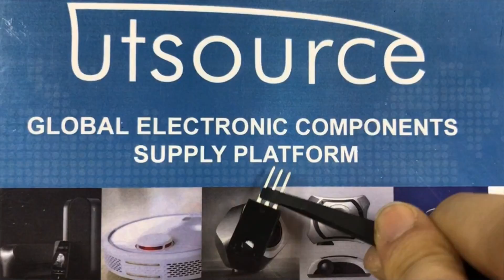KF7N60F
Encapsulation:TO-220F
Brand:KEC
DateCode:1121+PB